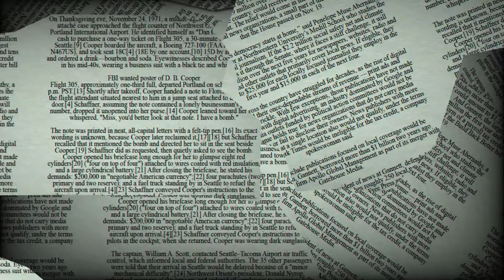♌ Leo August 22 Daily Horoscope 😲 Be aware of...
♈ Aries (Ram): March 21–April 19
♉ Taurus (Bull): April 20–May 20
♊ Gemini (Twins): May 21–June 21
♋ Cancer (Crab): June 22–July 22
♌ Leo (Lion): July 23–August 22
♍ Virgo (Virgin): August 23–September 22
♎ Libra (Balance): September 23–October 23
♏ Scorpius (Scorpion): October 24–November 21
♐ Sagittarius (Archer): November 22–December 21
♑ Capricornus (Goat): December 22–January 19
♒ Aquarius (Water Bearer): January 20–February 18
♓ Pisces (Fish): February 19–March 20

Leo relationship
horoscope Leo
love horoscope today oracleLeo love life todayLeo love horoscope 2022Leo daily horoscopeLeo love horoscope todayLeo love horoscope 2022 for singlesLeo love horoscope August 2022Leo single love horoscope todayLeo love horoscope today oracleDaily Horoscope channel Leo love horoscope weeklyLeo horoscope love 2022Leo horoscope todayLeo relationship horoscopeLeo horoscope tomorrow loveLeo horoscope tomorrow careerDaily Horoscope channelLeo horoscope next weekLeo day after tomorrowLeo tomorrow tarotLeo horoscope monthlytomorrow horoscope for leoDaily Horoscope Leo june 2022